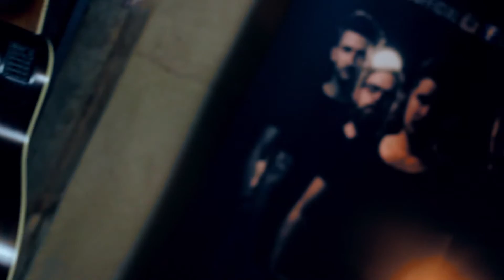Leader - Honest Man | Oak Sessions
Leader
The Fourth Series | Oak Sessions | Acoustic music sessions for up and coming artists and bands

Say Hello...

Oak Sessions is an online community of creatives, recording live sessions and videos to provide a platform to promote unsigned musicians.
We are always on the search to film amazing artists all over the UK for your eyes and ears.

Leader, formed in late 2013 are a 5 piece pop/rock act that hale from Witney, Oxfordshire.

Previously known as Million Faces, Leader have been fortunate enough to perform their high energy show all over the UK at some of the countries most respected venues and festivals with bands such as Wheatus, Turin Brakes, Babybird and The Lambrettas. In the summer of 2014, Leader released their debut EP ‘Honest Man’ following a sold out EP launch gig at Fat Lils, Witney. Shortly after the success of the launch, Leader proudly announced their first band sponsorship from world renowned Hobgoblin Beer.